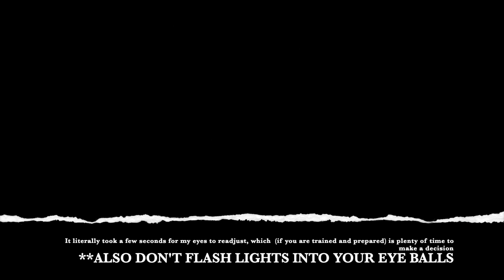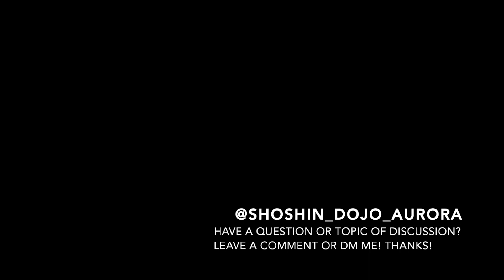Tool Vs Weapon? My top 3 Self Defense Tools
Is there a difference between a weapon and a tool for self defence? What are your top 3 go to items?

Keep in mind that these 'gadgets' don't replace training and education. They are fun to discuss and explore, and are meant to enhance already existing skills.